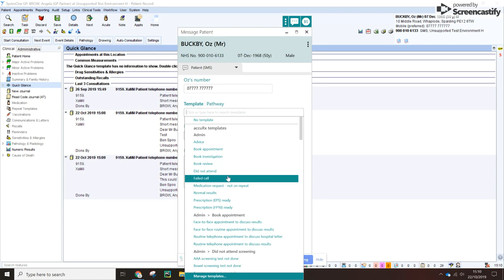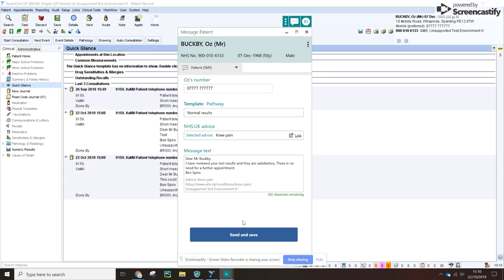accuRx Chain SMS Demo for SystmOne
You can get set up within a couple of minutes